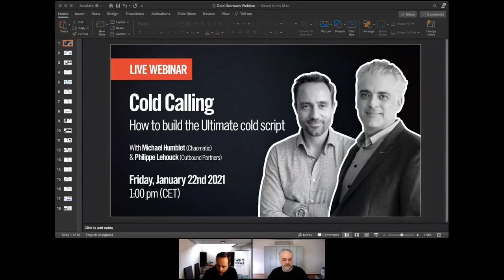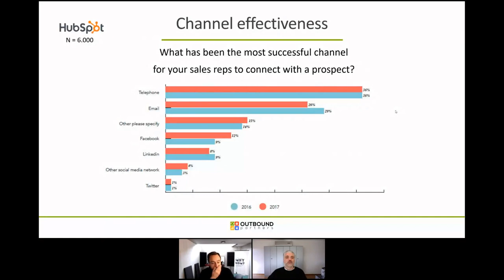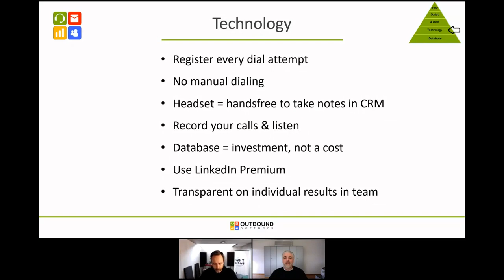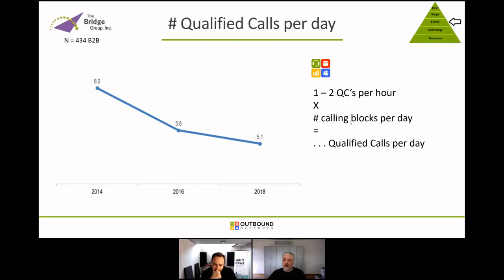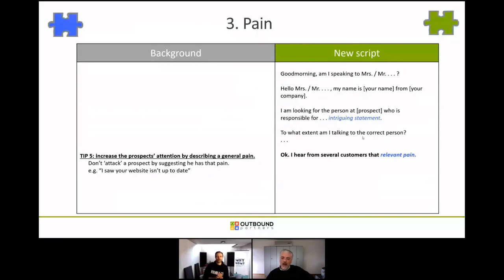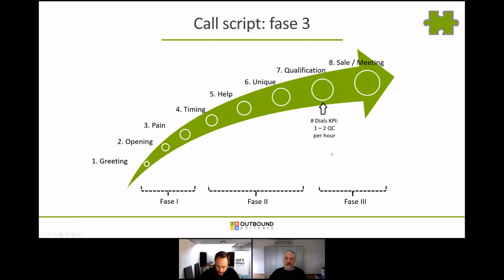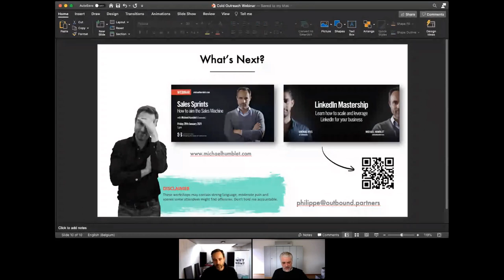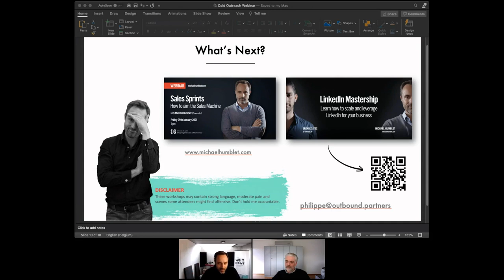Cold Calling - how to build great call scripts I Philippe Lehouck I Michael Humblet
Cold calling is an art. Not only do most sales hate cold calling as is also though to land this properly. You need to mechanise the approach so you can build a rhythm. And of course, the cold call script is key.
For this podcast, I invited  Philippe Lehouck from OUTBOUND Partners

Content
- Sales Cadences
- Forget Cold outreach
- Cold calling is part of the Devils plan to make your sales life miserable
- The foundations of Cold
- Script building
- Script mechanics to convert
- Benchmark KPI’s and how to build great call scripts“
- How to set up the team (who does what and how much)
- Examples, tips & tricks, use cases

If you have questions just ask in the comments!

Michael Humblet is obsessed with designing, building and scaling sales engines and founder of Chaomatic.com and Schoolofsales.org , focused on unlocking & maximizing revenue growth trusted by over +250 companies. He is a seasoned sales strategist who served in different Sales Leadership functions. Michael Humblet is the host of The Sales Acceleration Show, the sales and marketing focused Q&A show on how to accelerate and scale your business.